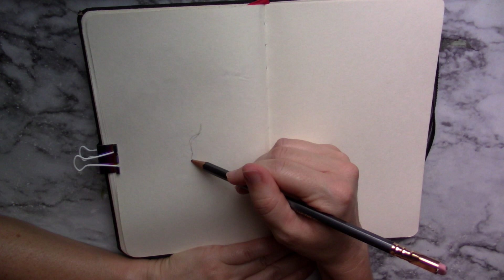drawing snakes: chill sketch session (no talking)... relax & draw with me! sketchbook practice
Today, I'm drawing some snakes, sneks, or danger noodles because I think they're so cute!!!

Welcome--I am Leanne, and this is my Art Lab!  This is where I document my art-making and art-goofing, share thoughts about art and creativity, etc.